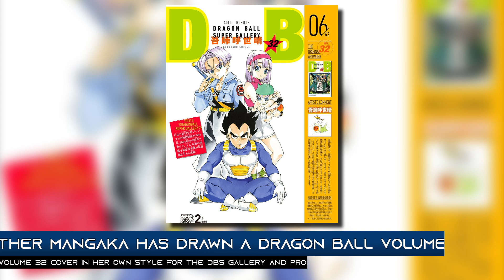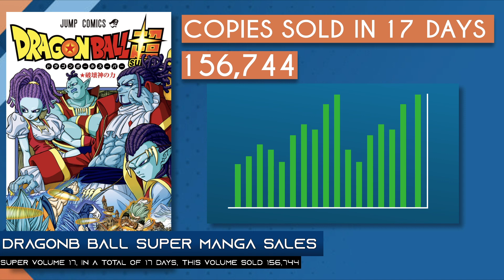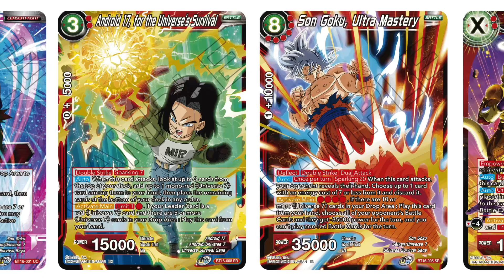Grown Up Trunks & Goten confirmed for SUPER HERO | Granolah Arc Climax | Dragon Ball News Time #8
Welcome to the new video of DBHype: Grown Up Trunks & Goten confirmed for SUPER HERO | Granolah Arc Climax | Dragon Ball News Time #8